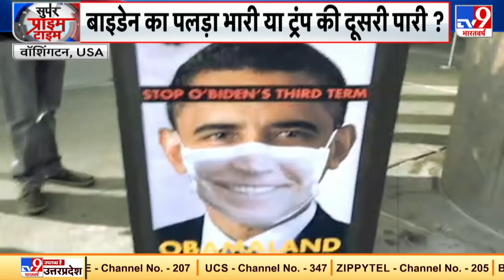Donald Trump Vs Joe Biden.. कौन होगा अगला प्रेसिडेंट ?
आज अमेरिका में वोटिंग का आखिरी दिन है. वोटिंग खत्म होने के साथ ही काउटिंग शुरू हो जाएगी और चंद घंटो बाद 33 करोड़ अमेरिकियों के सामने होगा अमेरिका का अगला सिकंदर उन्हें मिल जाएगा.